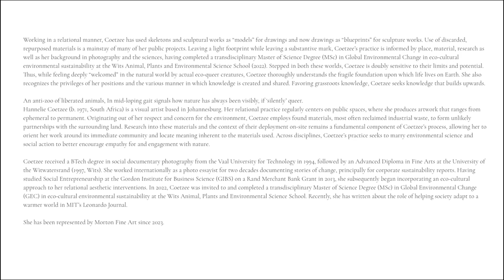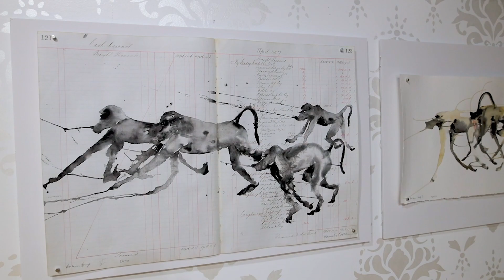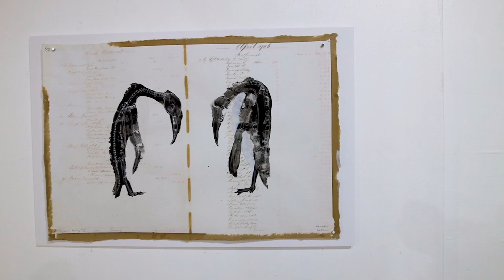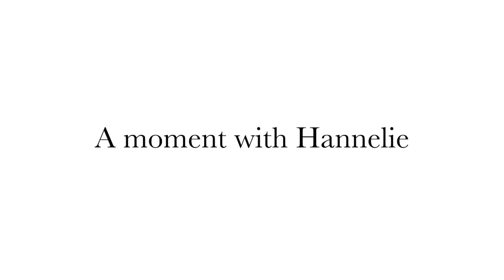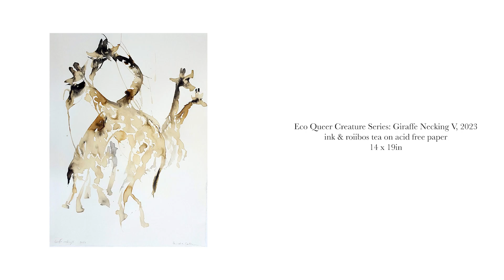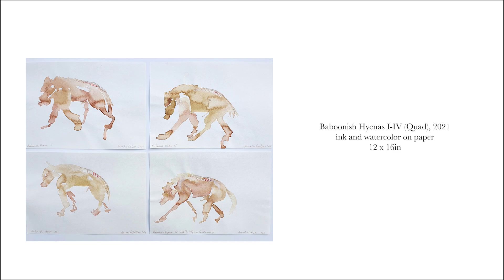South African Artist Hannelie Coetzee | Eco Queer Creatures | In mid loping gait | Morton Fine Art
Video credit : Jarrett Hendrix

Returning to drawing for the first time since childhood, Coetzee’s ink on paper works are propulsive, almost electric renderings of queer behavior in a suite of animals: hyenas, wildebeests, zebras, warthogs and giraffes. Informed by a foundational reading of eco-queer theory and art, Coetzee's first steps were very much to become knowledgeable and sensitive to other ways of being—to being otherwise—as demonstrated and embodied by animals. Coetzee shares glimpses of giraffes necking and warthogs bounding about, intently observing them in their own social worlds. Long engaged in an environmentally-focused, research-based and site-specific practice, Coetzee’s work in drawing finds the artist in a free and improvisational, albeit still decidedly rigorous mode. Freezing glimpses of queer intimacy in animal life, the drawings on view wordlessly express one of queer ecology's main tenets, demonstrating an often contested matter with just a few stained pools and lashes of whipping ink lines: that the purported “unnaturalness” of human queerness is rebutted by common, everyday queer behavior in the natural world.

Hannelie Coetzee
In mid-loping gait